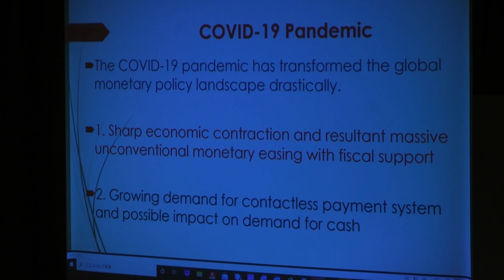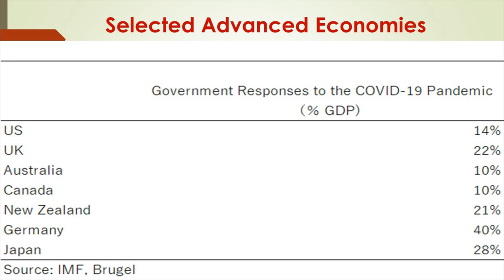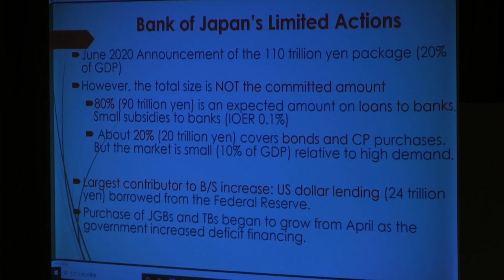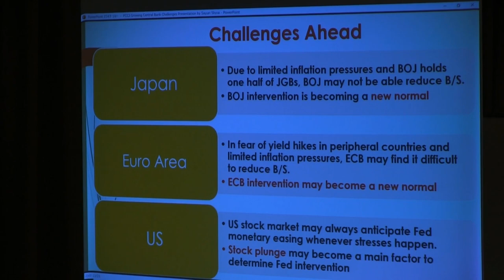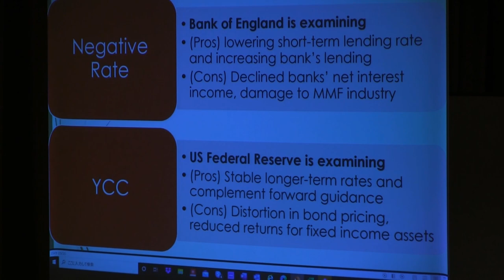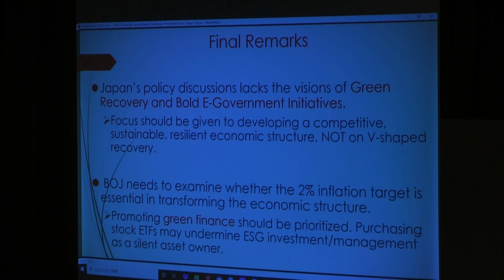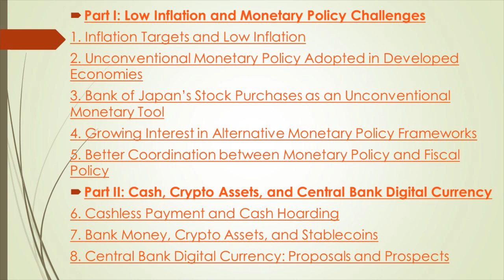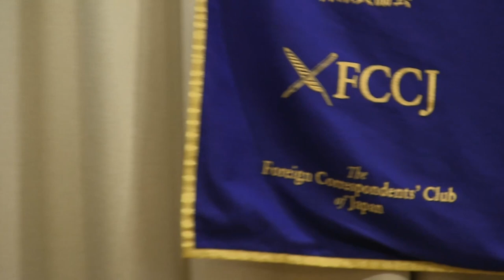Sayuri Shirai: "Central Banking in the Coronavirus Era"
Sayuri Shirai: Professor of Economics, Faculty of Policy Management, Keio University &
Former Member of the Policy Board of the Bank of Japan